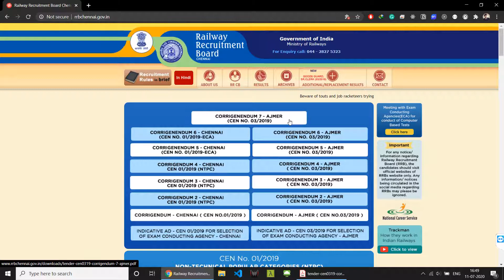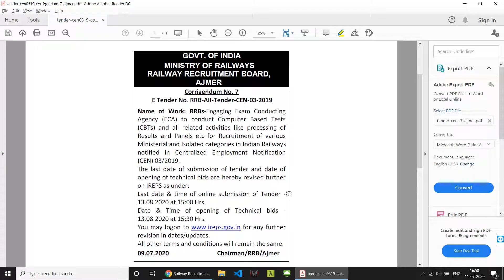RRB GROUP D & NTPC exam விரைவில்... தேர்வு எப்போது?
E Tender No. RRB-AII-Tender-CEN-03-2019